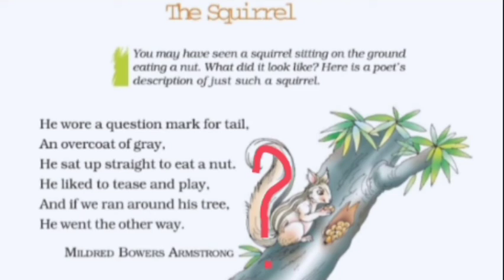CBSE class 7 English| # The squirrel| In Malayalam| Honeycomb